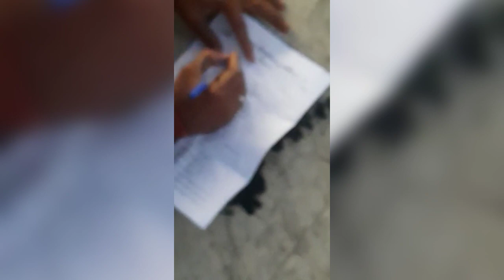Patan Pigeon Tournament Sachin bhai Thakor Pigeon Flying